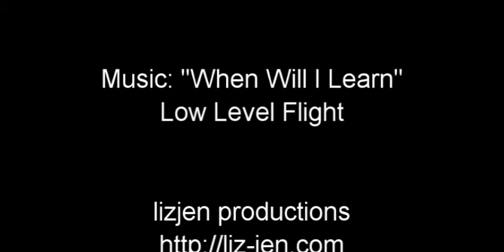Heroes: Sylar/Nathan: What Have I Become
This video is all about the struggle between Nathan and Sylar in the fourth season of Heroes. Neither man knew what had happened to them, and both were trying desperately to make sense of their situation. Once Sylar's mind came back into contact with his body, both Sylar and Nathan were fighting for control of a single body, and only one could win out in the end. No matter how much Peter tried to keep his brother "alive", Nathan couldn't keep fighting against Sylar.